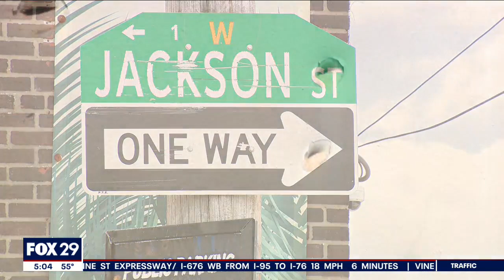South Philadelphia businesses littered with bullet holes after 21 shots were fired outside a recordi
FOX 29's Marcus Espinoza is at a laundromat in South Philly that was struck by bullet holes during a shooting outside of a recording studio early Wednesday morning.